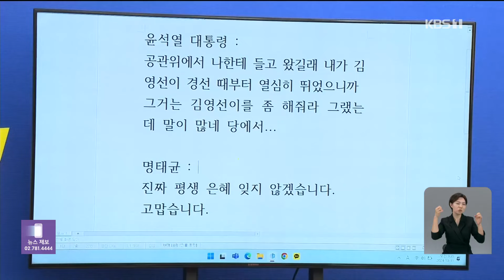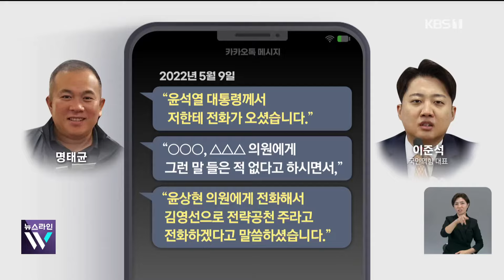“김영선으로 공천 줘라 하겠다”…명씨, 이준석에게 문자 / KBS 2024.11.12.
앞서 보신 것처럼 검찰은 명 씨와 김 전 의원 간의 돈거래를,  공천을 매개로 한 중대범죄라고 규정하고 있습니다. 하지만, 공천 과정에 명 씨가 실제로 개입했는지는 여전히 의혹으로 남아 있습니다. 이런 상황에서 명 씨가 윤석열 대통령 당선인으로부터 공천 약속을 받았다며 당시 이준석 국민의힘 대표에게 보낸 메시지 전문을 KBS가 입수했습니다. 이형관 기자입니다.

 [리포트]

민주당이 공개한 윤석열 당선인과 명태균 씨의 대화.

 대통령 취임식 전날입니다.

 [윤석열/대통령 당선인/2022년 5월 9일 : "그거는 김영선이를 좀 해줘라 그랬는데 말이 많네. 당에서…."]

 [명태균/2022년 5월 9일 : "진짜 평생 은혜 잊지 않겠습니다, 고맙습니다."]

 이튿날 김 전 의원의 공천이 확정됐습니다.

 이를 두고 윤 대통령은 공천에 개입한 적은 없다고 했습니다.

 [대국민 담화/지난 7일 : "원리 원칙에 대한 얘기만 했지, 누구를 공천을 줘라, 이런 얘기는 해 본 적이 없습니다."]

 검찰은 최근 명 씨가 쓰던 컴퓨터 포렌식을 통해 카카오톡 메시지 여러 건을 확보했습니다.

 취임식 전날 명 씨는 당선인 신분인 윤 대통령에게  "김영선 의원을 잘 부탁한다"는 취지의 메시지를 2~3차례 보냈습니다.

 이후 명 씨는 국민의힘 당시 이준석 대표에게도 메시지를 보냈습니다.

 "윤 대통령 전화가 왔다"며, 공천관리위원장이던 "윤상현 의원에게 전화해, 김영선으로 전략공천 주라고 하겠다"는 내용입니다.

 앞서 공개된 명 씨와 윤 대통령 간 통화를 통해 김 전 의원의 공천을 약속받았다는 뜻으로 읽힙니다.

 이는 같은 날, 김건희 여사와도 통화했다는 명 씨의 육성과도 맥이 닿습니다.

 [명태균-지인 대화/2022년 6월 15일 : "바로 끊자마자 마누라한테 전화 왔어. '선생님, 윤상현이한테 전화했습니다. 보안 유지하시고 내일(5월 10일) 취임식 꼭 오십시오.' 이래서 전화 끊은 거야."]

 하지만 명 씨는 검찰 조사에서 이준석 당시 대표에게 보낸  메시지에 대해 "과장했다"고 진술했습니다.

 윤상현 의원은 취재진에게  "대통령으로부터  전화를 받은 적이 없다고" 답했고, 이준석 당시 대표는 연락이 닿지 않았습니다.

 KBS 뉴스 이형관입니다.

 촬영기자:지승환/그래픽:백진영

▣ 제보 하기
◇ 카카오톡 : 'KBS제보' 검색